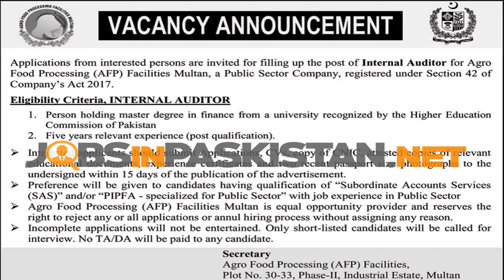Agro Food Processing AFP VACANCY ANNOUNCEMENT JobsInPakistan.net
Agro Food Processing (AFP)
VACANCY ANNOUNCEMENT
Applications from interested persons are invited for filling up the post of Internal Auditor for Agro Food Processing (AFP) Facilities Multan, a Public Sector Company, registered under Section 42 of the Company’s Act 2017. Eligibility Criteria, INTERNAL AUDITOR 1. The person holding master degree in finance from a university recognized by the Higher Education Commission of Pakistan 2. Five years of relevant experience (post qualification). ➢ Interested applicants should submit applications, CVs, copy of CNIC, attested copies of relevant educational documents, experience certificates and two recent passport size photographs to the undersigned within 15 days of the publication of the advertisement. ➢ Preference will be given to candidates having qualification of “Subordinate Accounts Services (SAS)” and/or “PIPFA – specialized for Public Sector” with job experience in Public Sector ➢ Agro Food Processing (AFP) Facilities Multan is equal opportunity provider and reserves the right to reject any or all applications or annual hiring process without assigning any reason. ➢ Incomplete applications will not be entertained. Only short-listed candidates will be called for interview. No TA/DA will be paid to any candidate.
Secretary Agro Food Processing (AFP) Facilities, Plot No. 30-33, Phase-11, Industrial Estate, Multan
READ